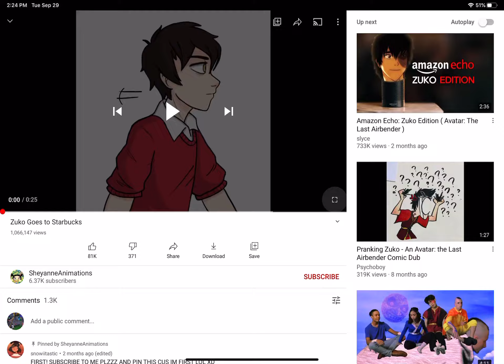September 29, 2020